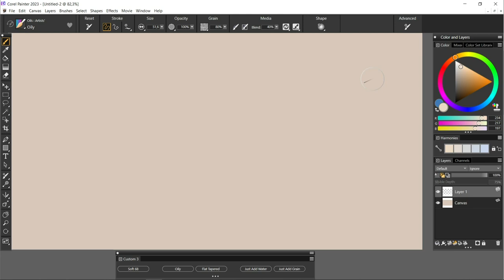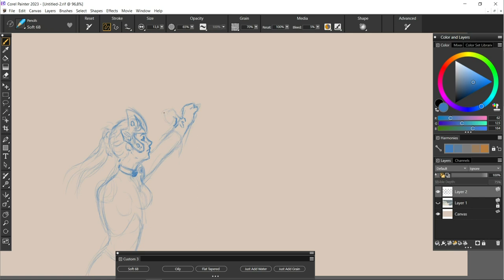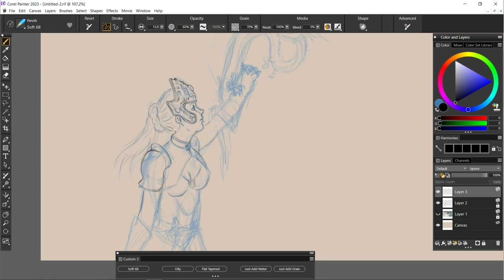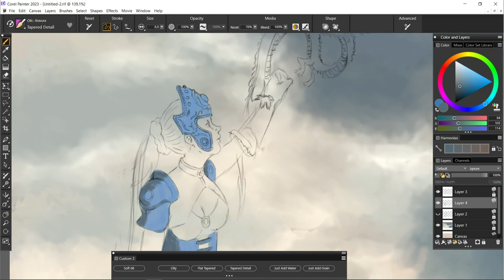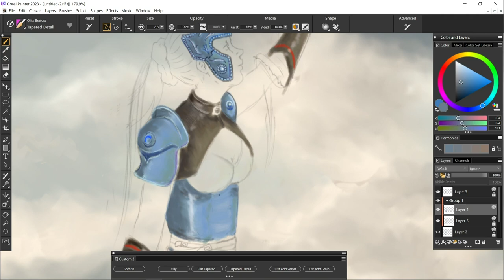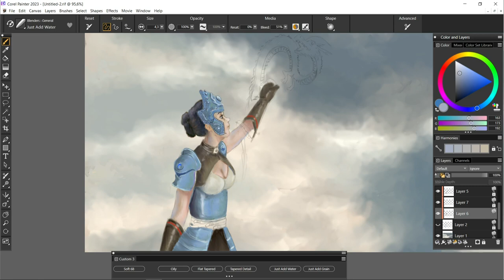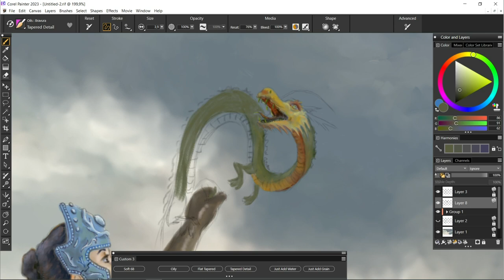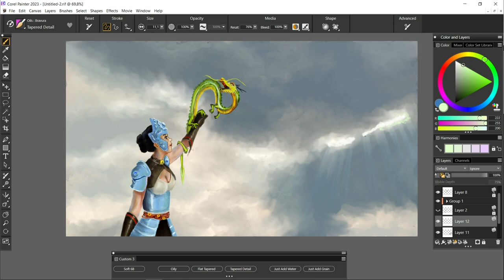Corel Painter 2023 - Mestressa de drachs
Painted in digital oil on old cotton canvas.
Has been painted with the brushes: 6B, Oily, just add water and tempered detail.
Real-time painting: 4 hour and 35 minutes.

Digital drawing.

Song: Harpsichord Concerto no. 1 in D minor, BWV 1052 - Complete Performance
Performer: Céliny Chailley-Richez